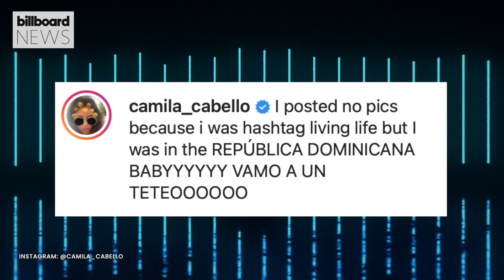Camila Cabello Talks About What Fans Can Expect From Her Next Album ‘Familia’ | Billboard News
She also spoke with Billboard about what to expect from the upcoming body of work. “This album to me means community, I guess the opposite of you on your own. It’s more you with other people land sharing in that joy and success, whatever that means.”